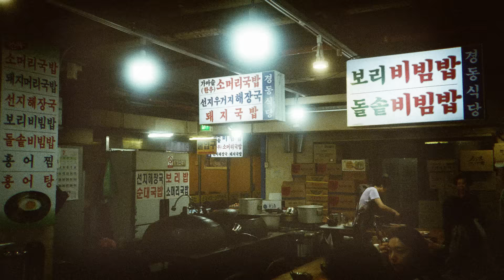[SEOUL X V of BTS] Seoul Edition23 - New Tradition (Official Video)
서울만의 아이덴티티가 가득한 전통시장부터
 곳곳에 힙한 감성이 묻어 있는 골목들,
 현대적으로 재해석한 그 시절 Y2K패션까지!

 지금이 아니면 만날 수 없는 서울에는
 전통과 새로움이 섞여 힙하게 녹아져 있다.

 📢 EVENT
 ‘SEOUL EDITION 23’ New Tradition 편 영상 시청 후
 전통과 새로움이 힙하게 섞여 있는 영상 속 서울에 대한
 감상평을 댓글로 자유롭게 남겨주세요!

 📢 참여방법
 STEP 1. ‘VisitSeoul TV’ 유튜브 채널 구독 및 영상에 좋아요 클릭!
 STEP 2. ‘VisitSeoul TV’ SEOUL EDITION 23 New Tradition 편 영상 끝까지 시청!
 STEP 3. 영상에 대한 감상평을 자유롭게 댓글로 남기면 완료!

 🎉 당첨자 발표 : 23.09.14(목)
 (‘VisitSeoul TV’의 공식 유튜브 채널 커뮤니티에서 발표 예정입니다.)

 🎁 경품 : Google Play Gift Card 2만원권 (10명)

 ✨인스타그램에서‘SEOUL EDITION 23 해시태그 이벤트도 진행중!✨
 ‘서울에디션 23’으로 추천하고 싶은 나만의 서울 장소 공유하고
 서울 왕복 항공권+ 서울 5성급 호텔 2박 등 푸짐한 경품 받아가세요💜

 ⚠️ 유의사항
 - 당첨자는 ‘Visit Seoul TV’ 유튜브 채널 구독자에 한해 선정합니다.
 - 경품 수령 시까지 구독 상태 유지 및 이벤트 참여 댓글 유지하여야 합니다.
 - 이벤트 진행 일정과 내용 및 경품은 당사 사정에 의해 예고 없이 변경될 수 있으며, 당첨자 발표일과 배송일정의 경우 당사 사정에 의해 지연될 수 있습니다.
 - 잘못된 개인정보 입력으로 인해 당첨자에게 연락이 불가능하거나 경품이 반송될 경우 재발송 되지 않으며, 당사에서 책임지지 않습니다.
 - 다회 응모하여도 중복 당첨되지 않습니다.
 - 이벤트 당첨 시 이름, 연락처, 주소 등의 개인정보 활용 동의가 필요합니다.

✅ 문의사항
 이벤트와 관련된 모든 문의사항은 아래 메일주소로 문의 바랍니다.